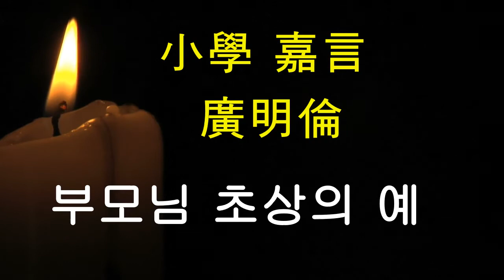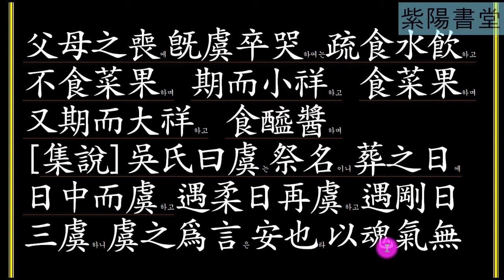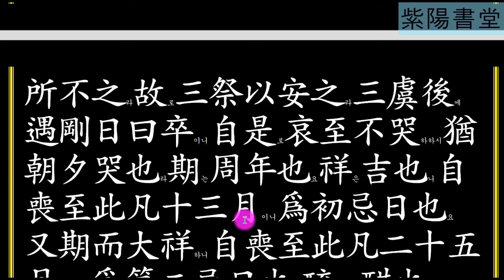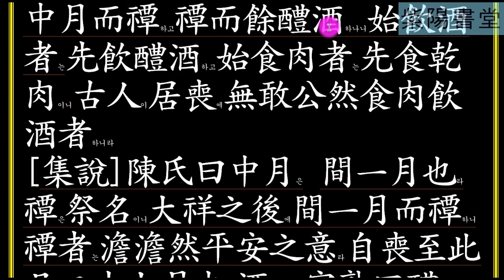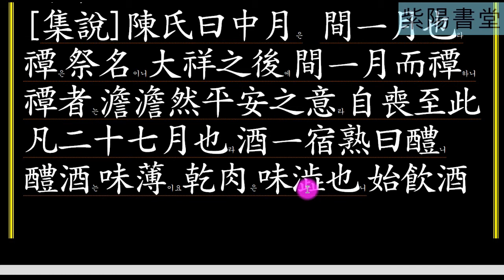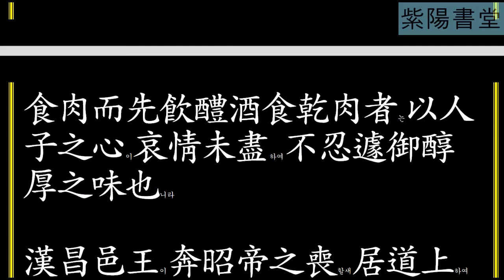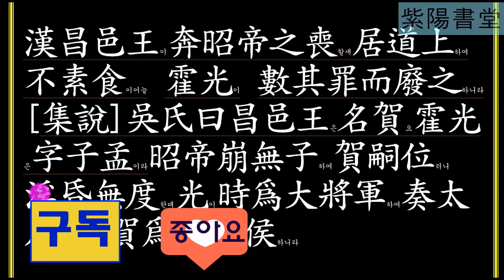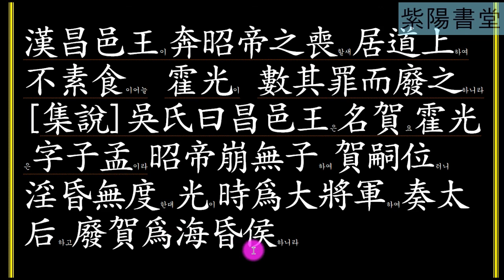소학73 (嘉言 廣明倫) 옛날에 부모의 상에는 빈소를 설치하고 죽을 먹었다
가언 광명륜
옛날에 부모의 상에는 빈소를 설치하고 나서 죽을 먹었으며, 자최의 상에는 빈소를 설치하고서 거친 밥과 물을 마셨고, 채소와 과일은 먹지 않았다.
최는 상복이니 상복의 가장자리와 아랬단을 꿰맨 것을 자췌라 한다. 부모의 상에는 빈소를 설치한 뒤에는 비로ㅗ 죽을 먹으며, 자최의 상에는 빈소를 설치한 뒤에 밥을 먹고 물을 마실 수 있은니, 부모의 상과 다름을 말한 것이다. 자료출처 : 한국고전번역워DB. 동양고전종합DB  한국고전번역원.